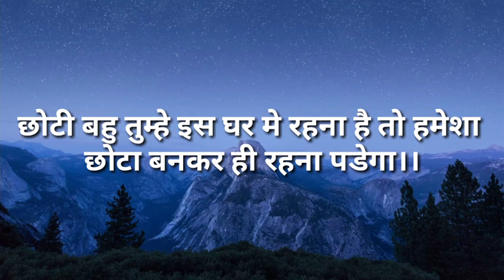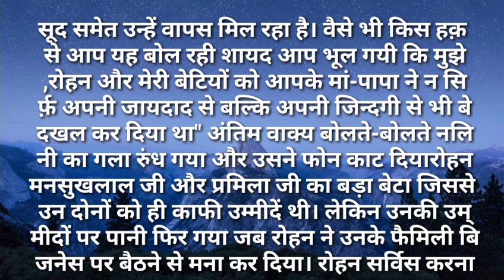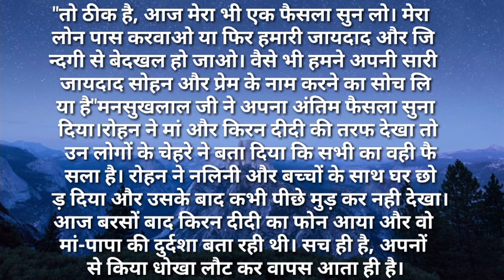svichar/छोटी बहु तुम्हे इस घर मे रहना है तो हमेशा छोटा बनकर ही रहनHindi kahaniya Hindi Moral Stories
छोटी बहु तुम्हे इस घर मे रहना है हमेशा छोटा बनकर ही रहना पडेगा